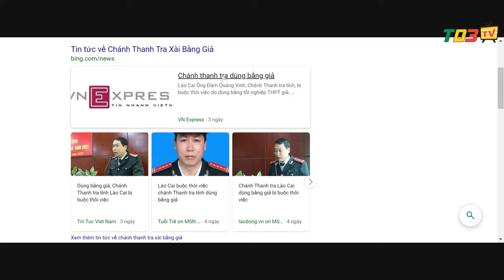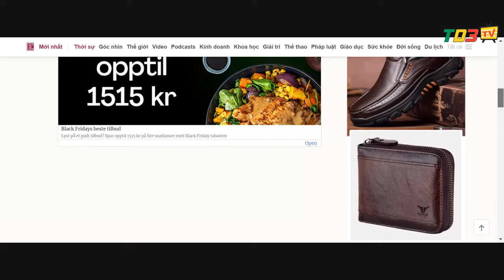Ai Tạo Điều Kiện Để Chuyện Sử Dụng Bằng Giả Nhan Nhản Trong Xã Hội VN Hôm Nay?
Trước vấn nạn bằng giả xuất hiện càng ngày càng nhiều trong những cơ quan, ban ngành, đoàn thể...cá nhân cán bộ, đảng viên, chúng ta đi tìm hiểu ai là nguyên nhân để việc giả bằng cấp này càng ngày càng phổ biến như vậy?